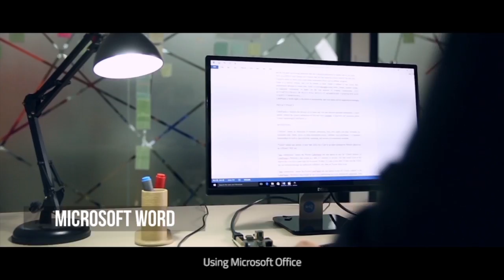Introducing Lattepanda - World's First Windows 10 Computer For Everything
LattePanda includes everything a regular PC has and can do anything that a regular PC does, all in a size of your pocket.

LattePanda runs perfectly on the go. Creating documents with Microsoft Office, playing HD videos and running Windows apps on LattePanda is exactly the same experience as using a regular PC.

LattePanda comes pre-installed with a full edition of Windows 10, including powerful tools such as Visual Studio, NodeJS, Java, Processing, and more!